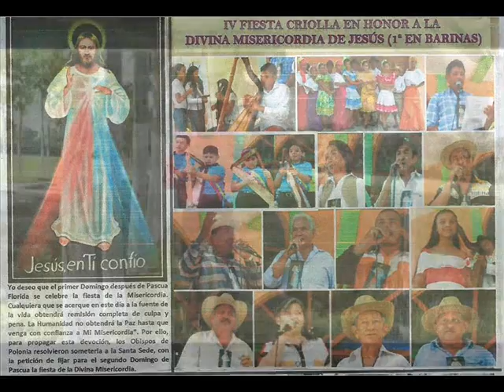WILKER CORDOBA LO CRIOLLO ES DE NOSOTROS DIVINA MISERICORDIA BARINAS 2014